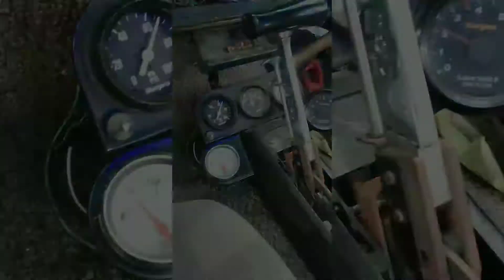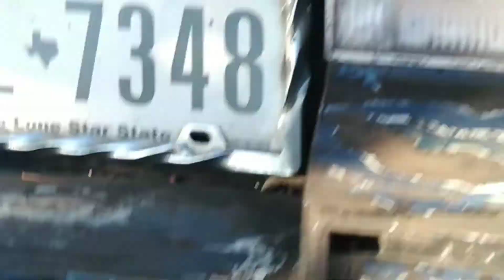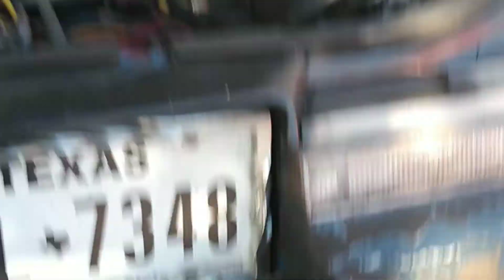time for exhaust